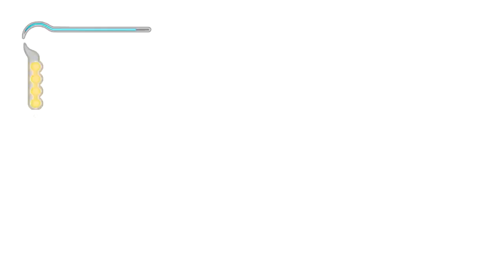PRINCE OF PERSIA: THE SANDS OF TIME w/ UDJ - Episode 2 - Sand-stabber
Flipping around, running across, and shanking sand piles. Sounds like a fun time.